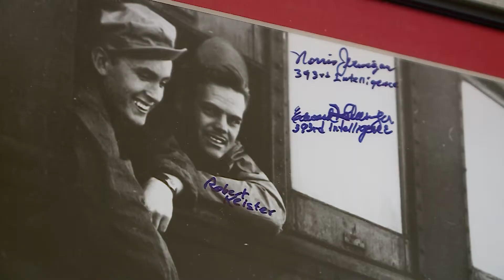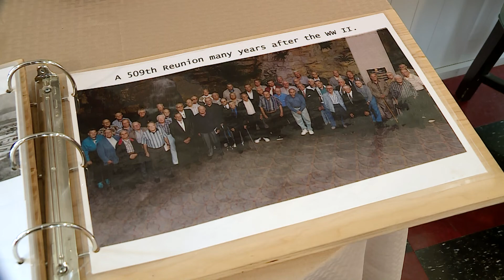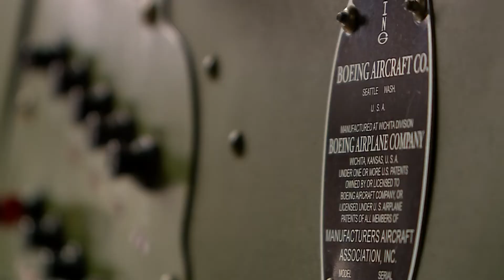Welcome Home Doc